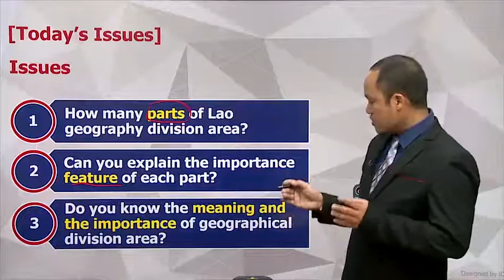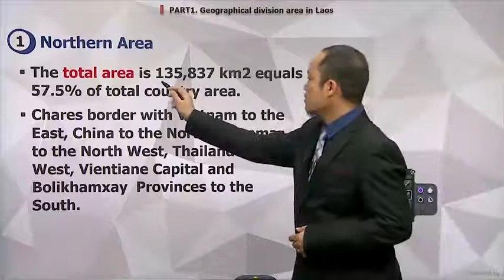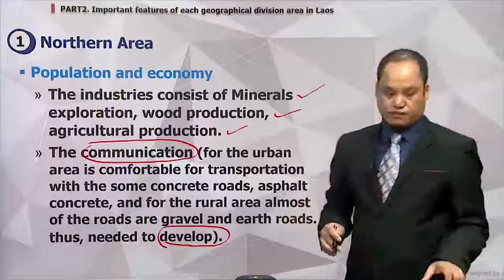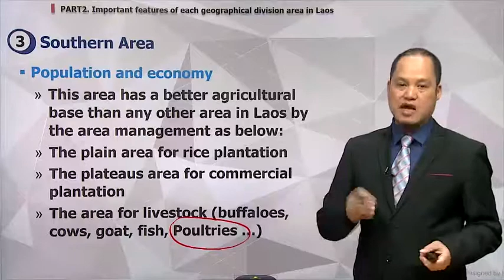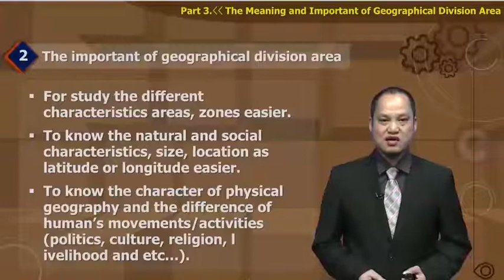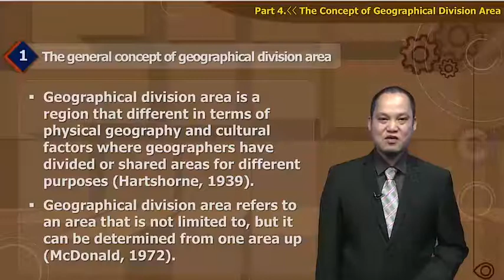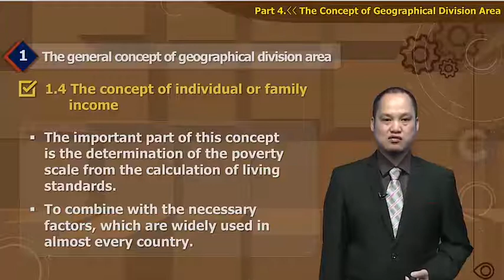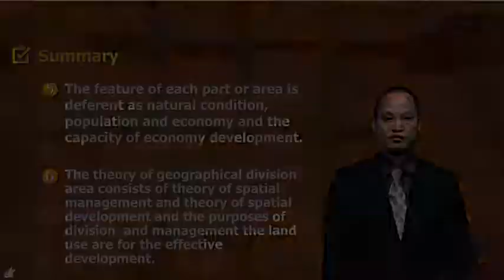Lao Study 1 Lesson 02 Geographical Division of Laos